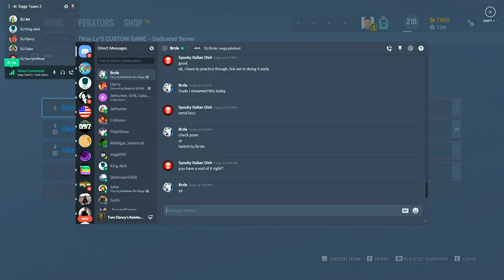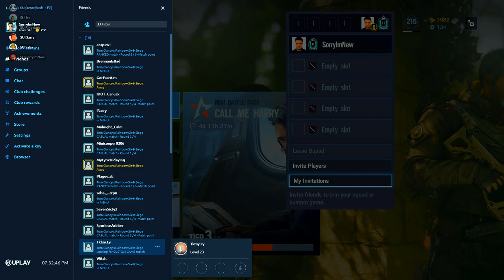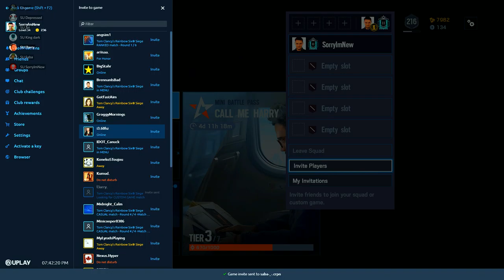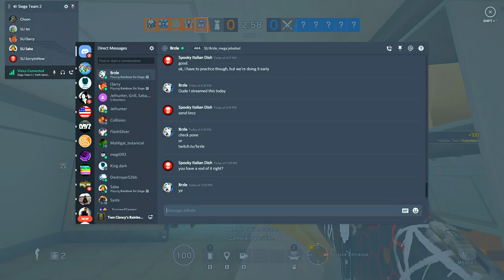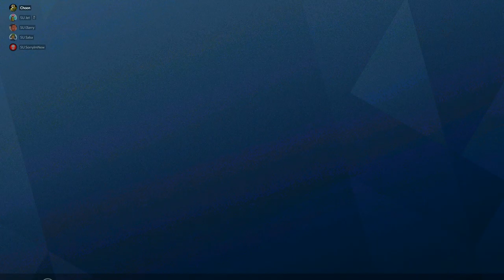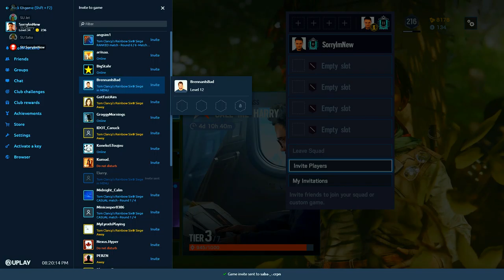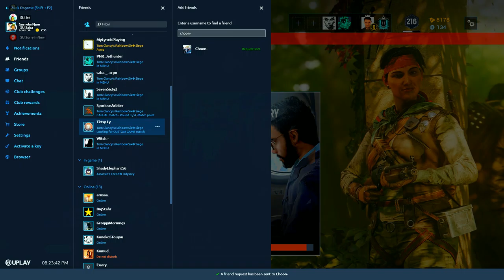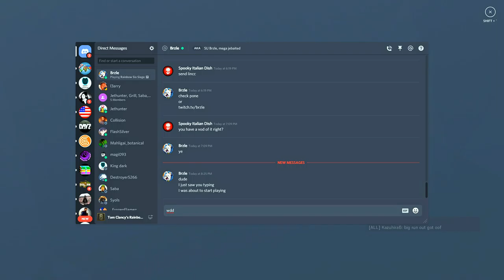SU Scrim / Tryout - 10/17/19